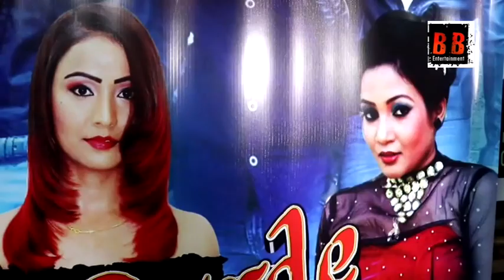Dard e jigar albam Launch